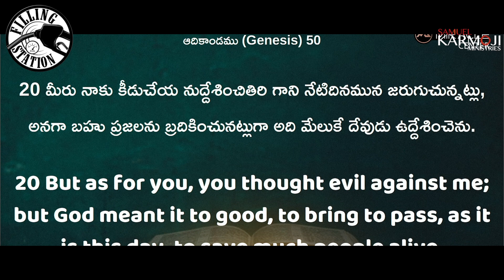అడ్డుగా ఉందని ఆగిపోకు | Filling Station | Samuel Karmoji | 09\09\22